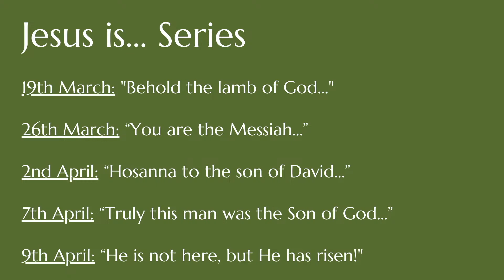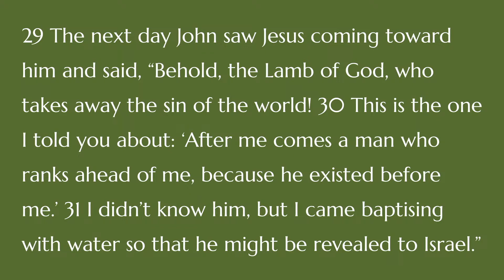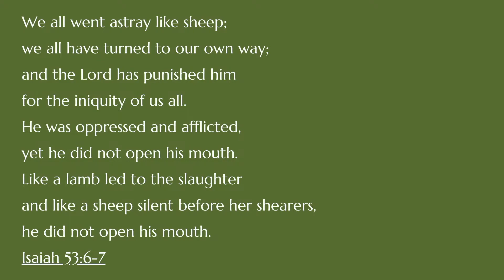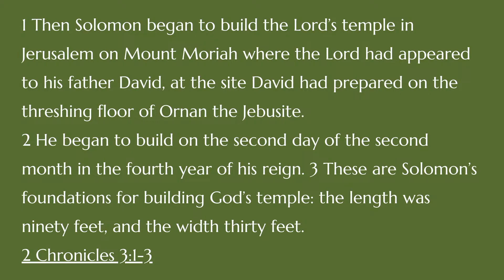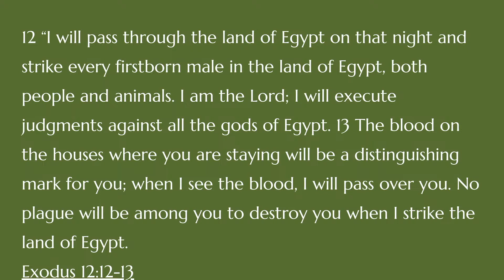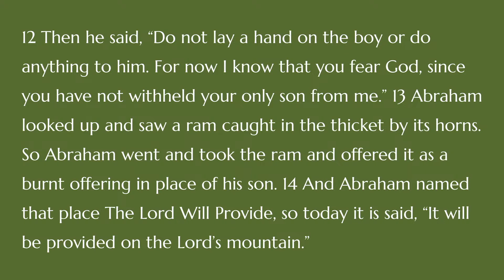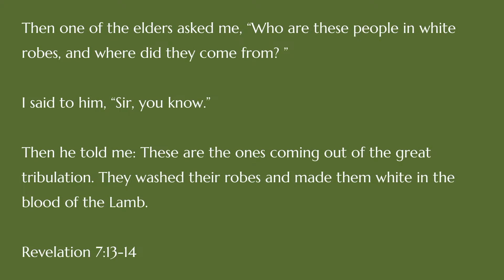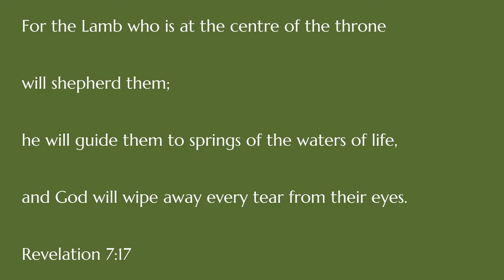Behold the Lamb of God... | Jesus is... | John 1:29-34